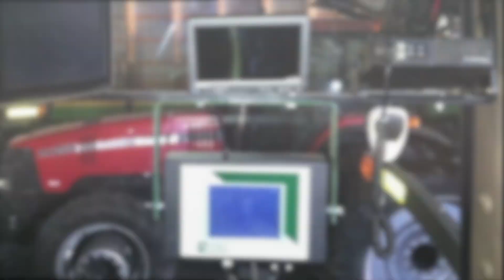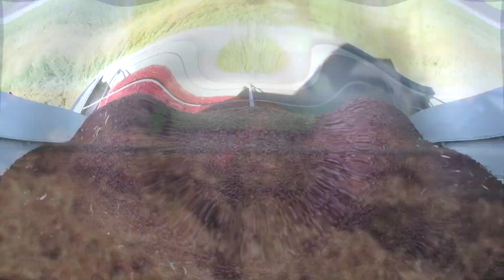2017 Product Line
This video is about 2017 Product Line